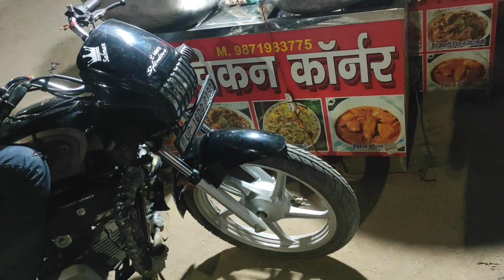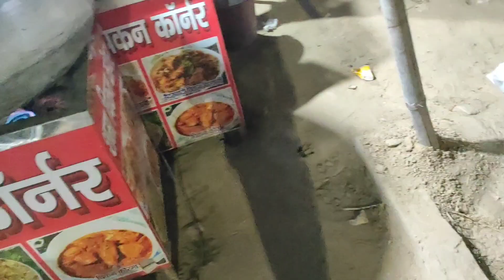Highway Pe Accident हो गया हमारा 🥺 || बहोत जादा चोट लग गया || *No Clickbaits* 😞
sourav Joshi bhai Noida me
sourav Joshi vlog
sourav Joshi vlog with salmanvlog09
sourav Joshi vlog viral
live accident
daily vlogs
vlogs
accident
funny vlogs
bike accident
sourav joshi vlogs
girl accident
bike accident live
live bike accident
neetu bisht vlogs
family vlogs
travel vlogs
lifestyle vlogs
accident hogya
royal enfield accident vlog
r15 accident
live vlogs video
mass accident
babu accident
accident help
surat vlogs
live accident cctv
biker accident
new accident videos
accident prank
nb vlogs
rider vlogs video
bike ka accident

        Salman Vlog 09

music videoshoott
next music video shoot
daily vlogs
family videos
travel videos
vlogs
travel vlogs
family vlogs
videos de itarte vlogs
blogs,elvish yadav vlogs
videos
misty swati sai vlogs video
ramadan vlogs
gujarati video
vlog video
itarte vlogs
anazala vlogs
daliy life vlog video
parmish verma vlogs
viral videos
familia itarte vlogs
challenge video

vlogging
best vlogging camera
daily vlogging
best camera for vlogging
vlogging camera
vloging
before i started vlogging -
vlogging tips
vlogging dead
vlogging setup
is vlogging dead
tips for vlogging
youtube vlogging
lifestyle vlogging
is vlogging dead 2023
vlogging camera 2023
moto vlogging camera
vlogs
family vlogs
mini vlogs
travel vlogs
desi vlogs
home vlogs
daily vlogs
mafia vlogs
funny vlogs
hindi vlogs
india vlogs
itarte vlogs
suyash vlogs
indian vlogs
rimorav vlogs
marathi vlogs
lakhneet vlogs
bob and komal vlogs
cute sisters vlogs
vlog
mr & mrs narula vlogs
claudia itarte vlogs
familia itarte vlogs
atta market
atta market shopping
atta market metro
atta market noida
atta market sector 18
atta market noida sector 18
atta market shoppings
sabse sasti Or achi market
achi market atta
chor bazaar
chor bazaar in delhi
gufar market
gafar market shopping
delhi market
market review vlogs
market vlogs
market market
market me
market mein
market wala market
market news
market management
marketing
sarojini market
sarojini nagar
sarojini nagar market
amazing price
gaffar market
gaffar market delhi
palika bazar delhi
palika bazar
delhi market shoes